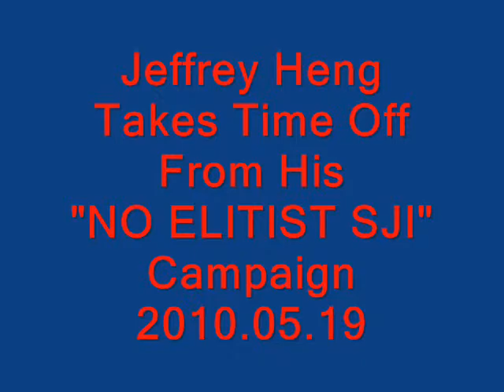SJI No To An Elitist SJI - byCharlie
Jeffrey Heng remembers and takes some time off from his busy "No To An Elitist SJI" Campaign, to touch base and lunch with SJIer Willy Koh in the day, and gratefully invites his former SJI Maths Teacher, Philip Tan Chin Moh to dinner at Yam Cha Restaurant, Serangoon Gardens Country Club on Wed, 19th May 2010